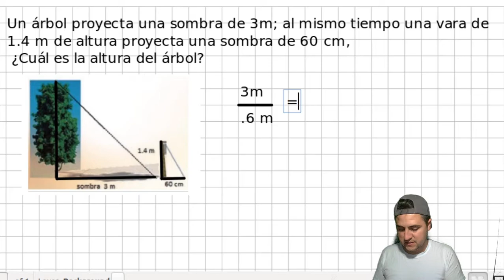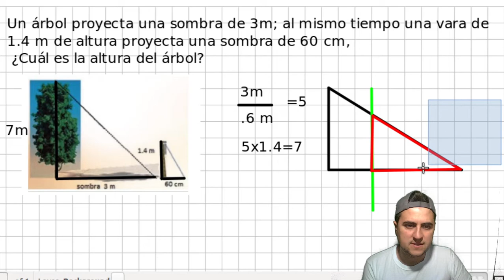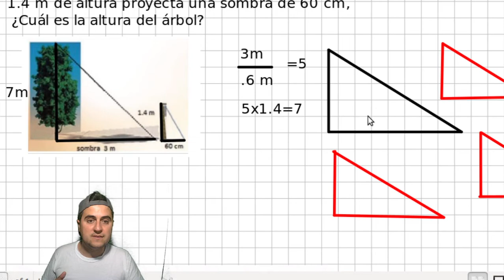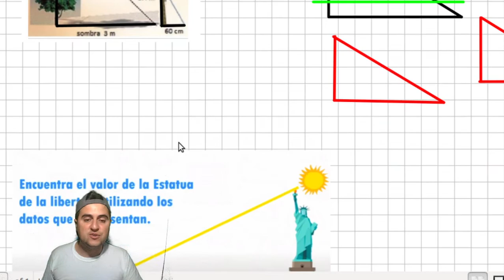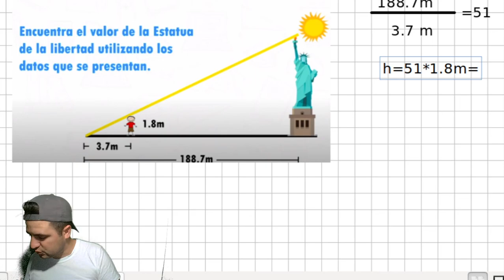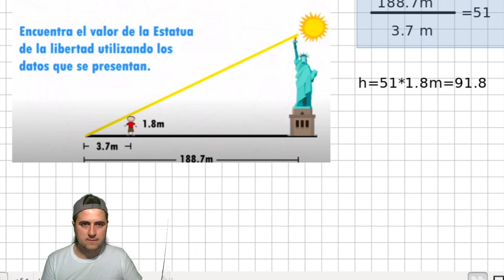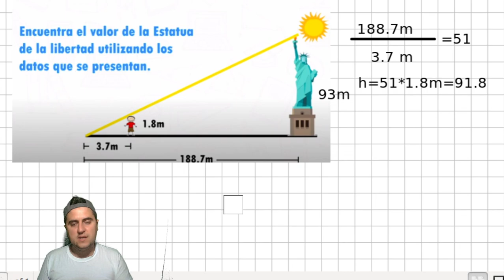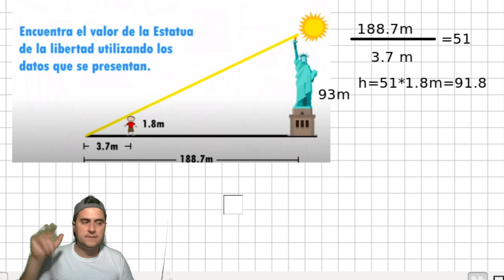10 TEOREMA TALES